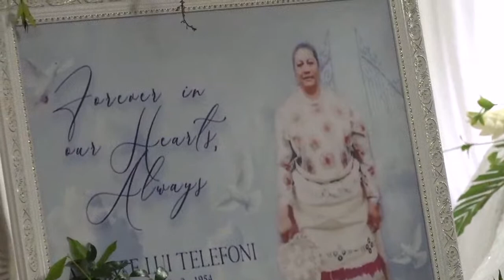Forever in our hearts, Always 'Asinate Lui Telefoni.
Ko e Me’afaka’eiki ‘o ‘Asinate Lui Telefoni.

Beloved wife Sione ʻAhosivi Telefoni.

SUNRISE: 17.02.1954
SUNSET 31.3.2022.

Mother of Tasimani Telefoni
ʻAivi Sapele Fakahua,
Kasipa Telefoni
ʻUeleliva Telefoni.

Feitu'u: Fu’amotu, Tongatapu.

'Aho: 4, Apeleli, 2022.

Film by Kalia Production 2022.